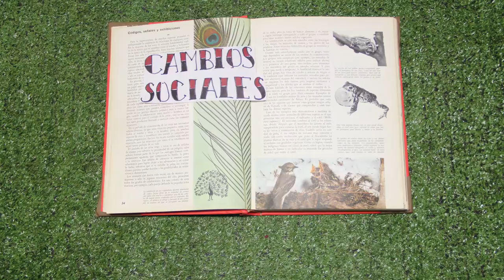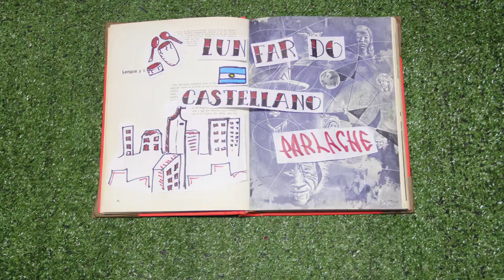Diccionario tecnológico - El Parlache en Medellín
El idioma español se ha modificado con el correr de los siglos, no es el mismo idioma que hablaba Don Quijote al que hablamos hoy en día y no es el mismo que hablan los españoles al que hablamos los colombianos.

Cada país tiene la capacidad de crear sus propias jergas y lenguajes, que pasan de generación en generación y que permean todas y cada una de las esferas de la sociedad. En Medellín nació el Parlache y nuestro equipo de cosas locas hizo este diccionario tecnológico para contarnos de donde viene.